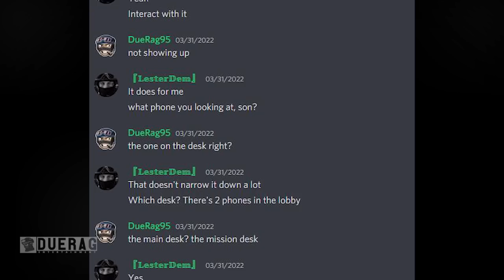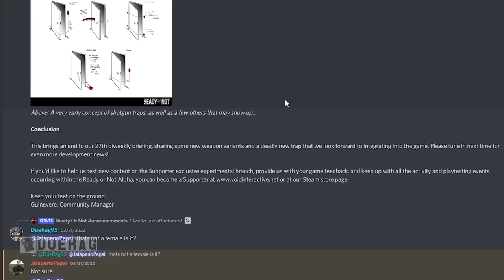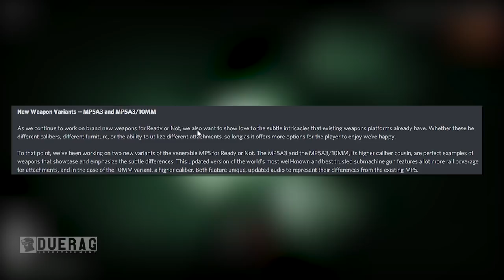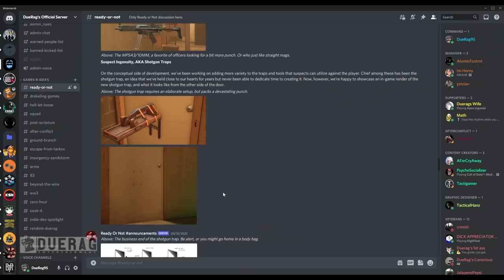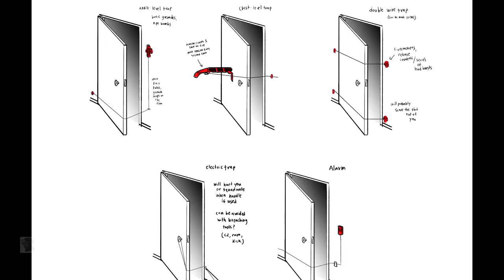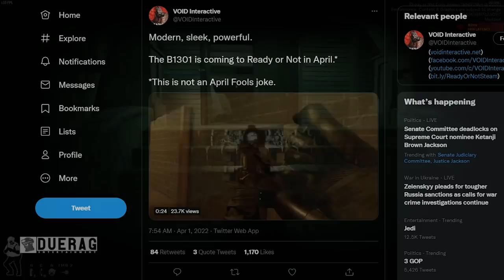Ready Or Not Game News & Updates - This Game is Getting Weird...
Songs Used;